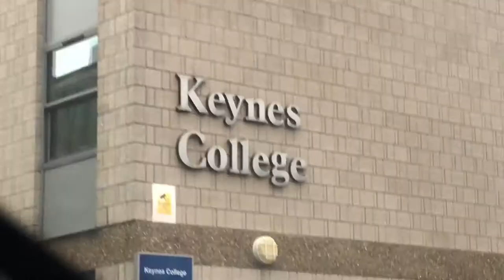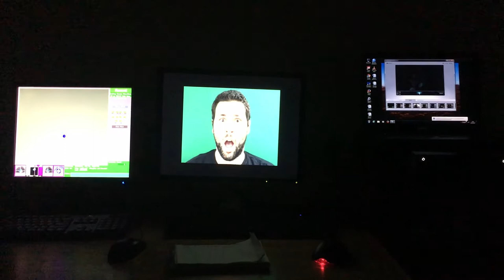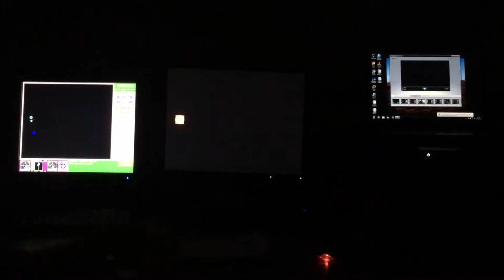Autism Research - We Vlogged It!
Our baby takes part in autism research at the University of Kent and we vlogged the day.  As well as the vlog I talk about the study and how it's furthering our understanding of facial recognition and eye contact in autistic infants. t

In that video, I talk about all of the autism studies we are taking part in, not just the University of Kent study.

Web Management (my day job)